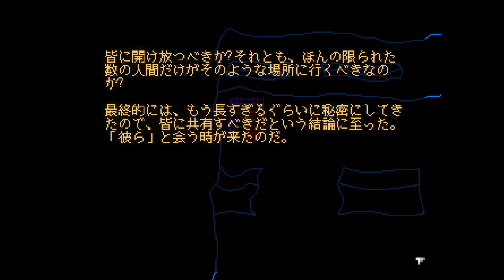Everhood プレイ動画 part7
普通にプレイしてます。
・点滅が激しいゲームですのでご視聴の際はお気を付けください
・コメントの返信は致しませんのでご了承ください。